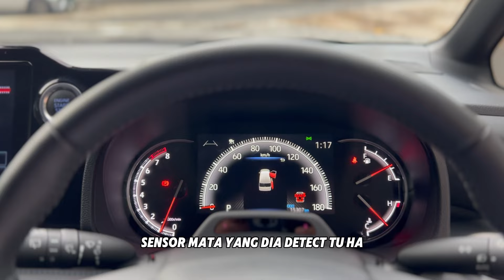Delivery Day! Delivery Day! Toyota Voxy 2020 New Facelift Yang Amat Selesa😍😍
Guys jom layan video sampai habis tau‼️ Serius kereta banyak gempak2 dan boleh buat modal dulu untuk bayang2 aksesori apa yang sesuai untuk kereta korang😍 Pada yang berhajat untuk memiliki kereta idaman korang untuk tahun 2024 boleh contact kami✌️
You guys, boleh check it out dekat semua social media kami. Seperti FB, Instagram, Tiktok dan layari Website kami
Kalau berminat dengan kereta yang Fauzi review, boleh click LINK whatsapp dibawah:-